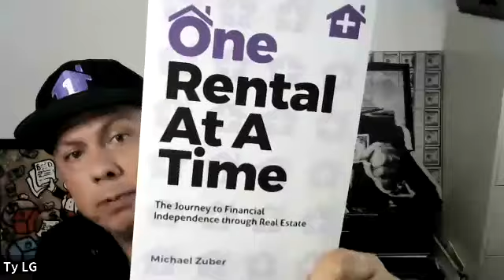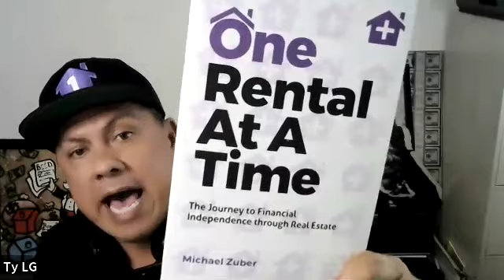Foundation Builders Weekly Mastermind - Real Estate Market Update, How to Succeed, Marketing Sellers